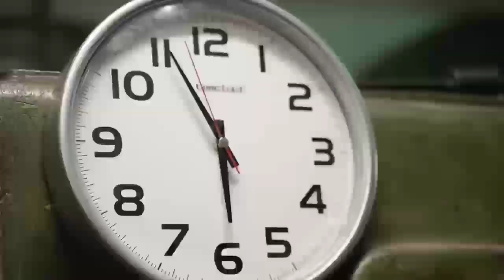boys emergency/ktmlove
TRENDING bike whatsapp status
bike price
ktm bike video
ktm bike tik tok
ktm bike status
ktm bike game
ktm cycle
ktm car
ktm car race
ktm cartoon
ktm company
ktm channel
ktm car stunt
rc ktm
rc ktm 200
rc ktm 390
rc ktm status
rc ktm modified
rc ktm race
rc ktm tik tok video
ktm engine
ktm electric scooter
ktm exhaust
ktm editing
ktm engine fitting
ktm fat bike
ktm full form
ktm factory
ktm full speed
ktm film
ktm FF
pulsar 220F KTM
250 sx f ktm
250 exc f ktm
ktm 450 sx f
ktm 350 exc-f
ktm game,
rider song,
rider rider,
rider status,
rider op,
rider boy,
rider bike,
rider bike stunt,
rider bgm,
rider blog,
rider bike status,
rider car,
rider editing,
rider girl,
rider gamer,
bike riders,
rider, cycle rider,
ktm tik tok video,
ktm, bike riding,
ktm riders status,
bike riders status,
ktm attitude status,
rider tik tok,
bike tiktok,
bike rider,
ktm tik tok,
rider status,
ktm lover status,
rider video,
entertainment status
entertainment WhatsApp status
riders,
bike tik tok,
bike attitude status,
bike tik tok video,
ktm riders,
rider bike,
ktm rider,
ktm status,
ktm bike,
bike,
bike videos,
ktm attitude,
bike ride,
ktm rider tik tok,
bike status,
ktm riding,
rider tik tok video,
ktm video,
rider attitude status,
bmx rider,
bike rider tik tok video,
rider rider,
ktm bike status,
ktm car,
r15 tik tok video,
bike race tik tok,
boy attitude tik tok video,
tik tok rider,
ktm short video,
ktm ride,
bike video,
rider videos,
ktm whatsapp status,
ktm rc 200,
ktm accidents whatsapp status,
ktm lover,
ktm tik tok video girl,
ktm 250 advanture,
boys attitude tik tok video,
ktm riding status,
bike rider video,
ktm tik tok video tamil,
ktm vs bullet,
r15 rider status,
bike riding status,
bike rider attitude status,
duke rider status,
amar rider,
ktm bike video,,
ktm rider status for whatsapp,
ktm rider status night,
ktm rider status full screen,
ktm rider status
ktm rider status song,
ktm rider status tik tok,
ktm rider status telugu,
KTM rider status Kerala
ktm rider status 4k,
ktm rider status video,
KTM rider status tamil
ktm bike rider status,
gf bf ktm rider status,
ktm bike girl rider status,
ktm duke bike rider status,
ktm rider boy status,
ktm rider couple status,
ktm couple ride whatsapp status,
ktm rc rider status,
ktm rc girl rider status,
ktm rc 200 rider status,
ktm rc rider whatsapp status,
ktm rc 390 rider status,
ktm rc 200 girl riderstatus
ktm rc 125 girl rider status,
ktm duke girl rider status,
ktm duke rider status,
ktm duke rider status video,
ktm rider dance status.